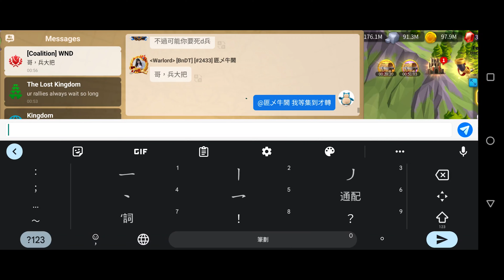Pure Infantry (Guan Scipio)Got Rallied / 純步兵用關羽西皮接集 rok 萬國覺醒 riseofkingdoms HXJZ #2433